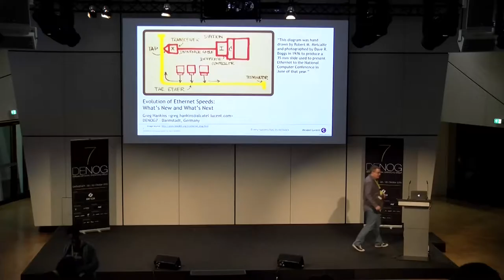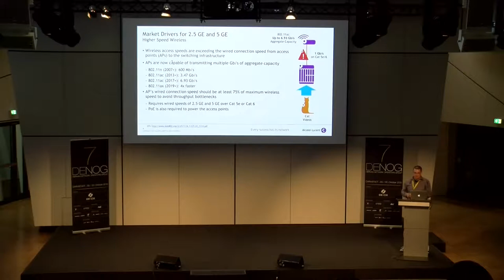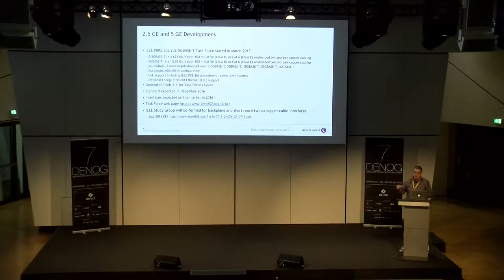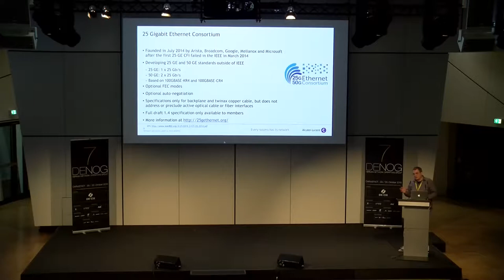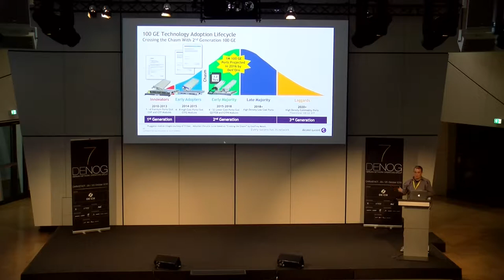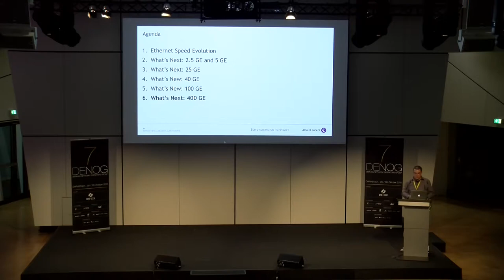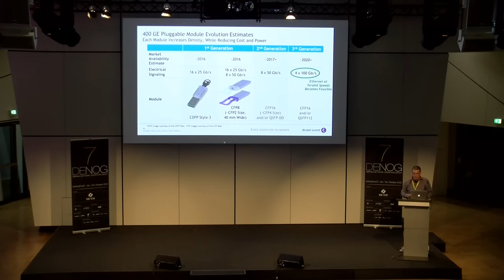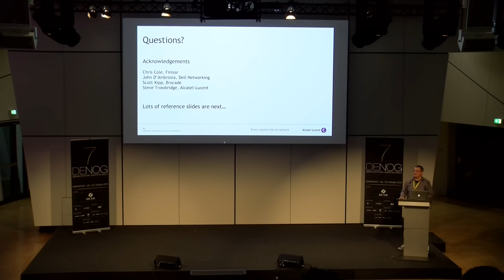DENOG7 - Evolution of Ethernet Speeds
Speaker: Greg Hankins